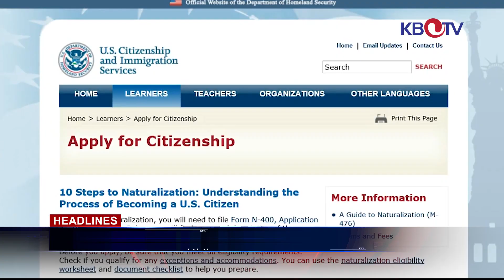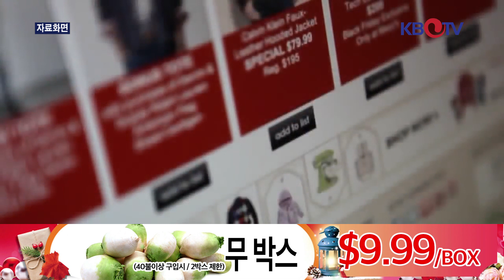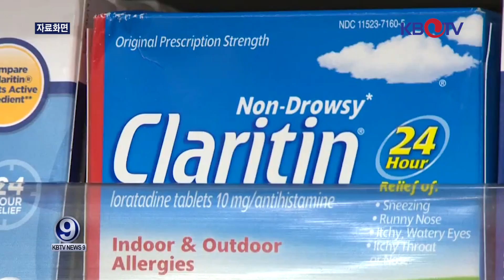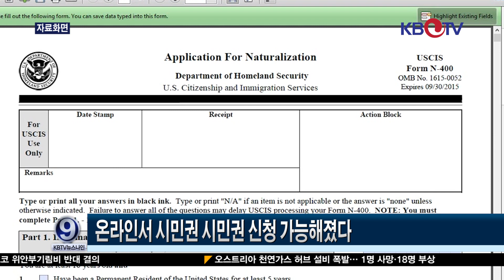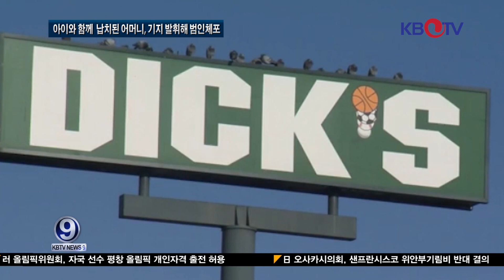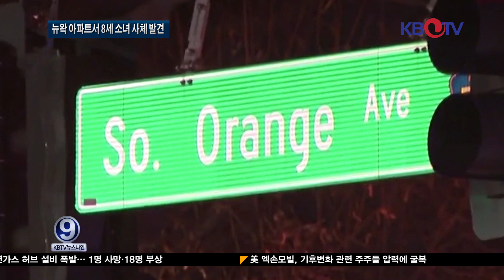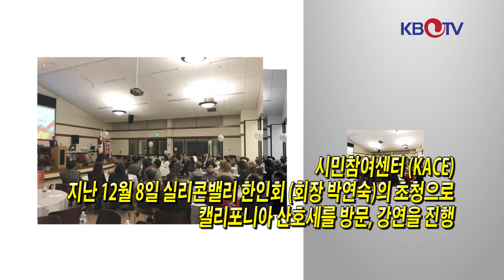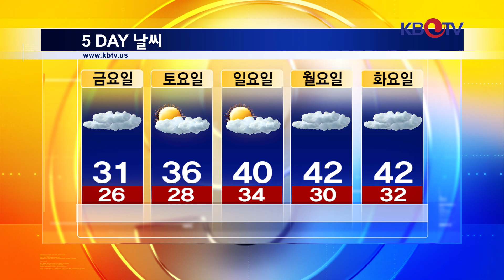KBTV 뉴스 9 2017년 12월12일 HD